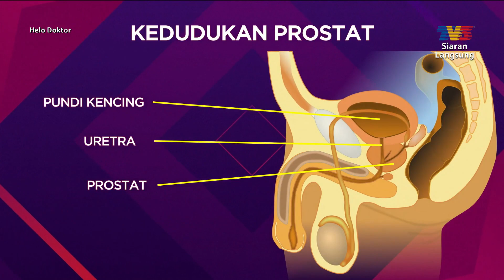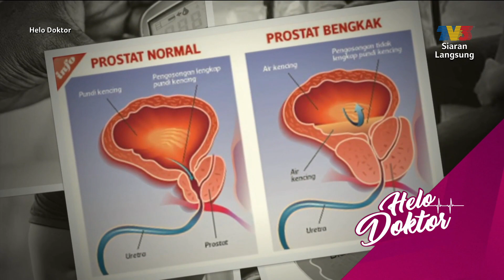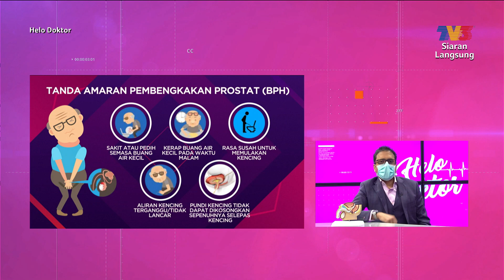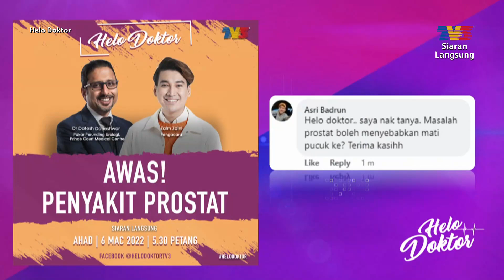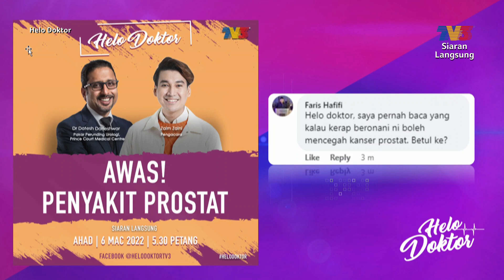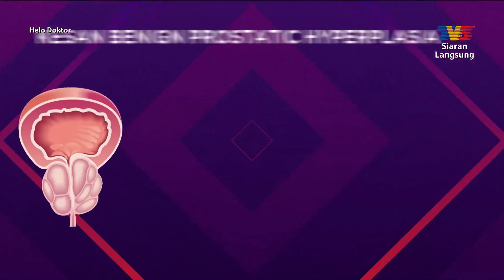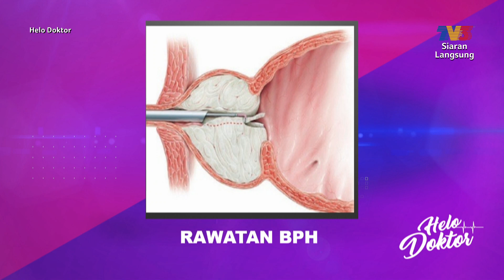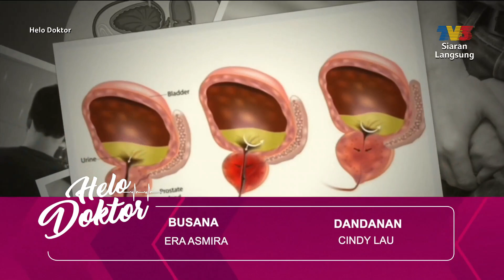[FULL] Helo Doktor (2022) | Awas! Penyakit Prostat (Sun, Mar 6)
Topik: Awas! Penyakit Prostat
Panel Jemputan:
1. Dr. Datesh Daneshwar (Pakar Perunding Urulogi, Prince Court Medical Centre)
Program yang mengetengahkan pelbagai isu-isu kesihatan yang dihadapi oleh ibu bapa dalam membesarkan anak-anak mereka bersama pengacara Hawa Rizwana & Zaim Zaini.